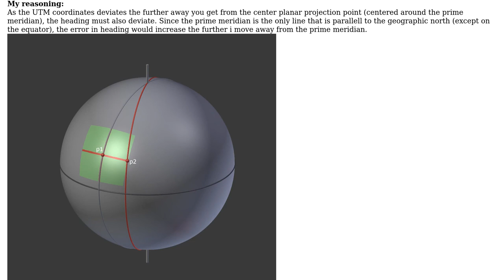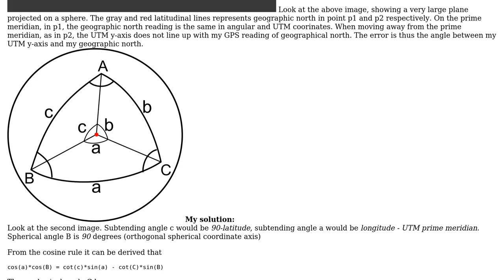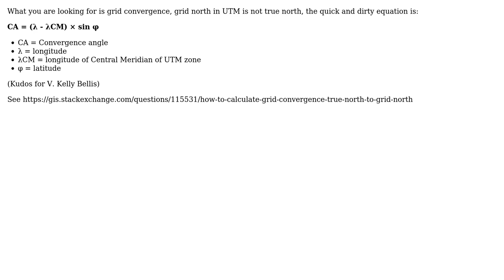GIS: How do I handle heading in UTM coordinates?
With thanks & praise to God, and with thanks to the many people who have made this project possible! | Content (except music & images) licensed under CC BY-SA | Music | Images & others | With thanks to user user2307428 user Hans Erren and the Stack Exchange Network Trademarks are property of their respective owners. You are responsible for your own actions.